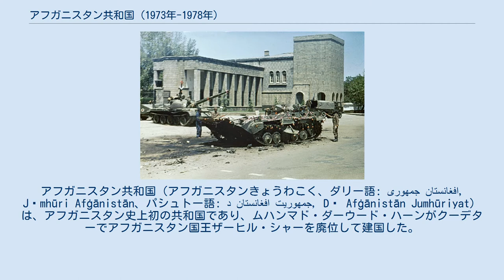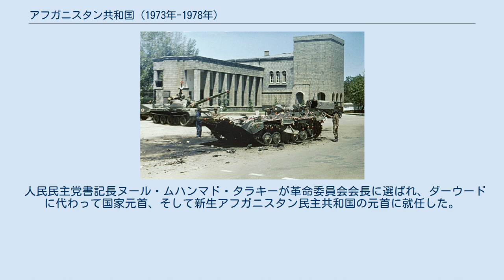アフガニスタン共和国 (1973年-1978年)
アフガニスタン共和国（アフガニスタンきょうわこく、ダリー語: جمهوری افغانستان, Jǝmhūri Afġānistān、パシュトー語: د افغانستان جمهوریت, Dǝ Afġānistān Jumhūriyat）は、アフガニスタン史上初の共和国であり、ムハンマド・ダーウード・ハーンがクーデターでアフガニスタン国王ザーヒル・シャーを廃位して建国した。
ダーウードは進歩主義で知られ、ソビエト連邦やアメリカ合衆国から援助を受けて国を現代化しようとした。
 1978年、四月革命とよばれる軍事クーデターが共産主義者のアフガニスタン人民民主党によって起こされ、ダーウードは一家もろとも殺害された。
「ダーウード共和国」はソ連と同盟したアフガニスタン民主共和国に取って代わられたのであった。
 1973年7月、アフガニスタン最後の国王ザーヒル・シャーがイタリアで眼科手術と腰痛のセラピーを受けている最中、王族で元首相のムハンマド・ダーウード・ハーンがクーデターを起こして共和国を建国した。
ダーウードは10年前の1963年にザーヒル・シャーによって首相の辞任を余儀なくされた。
ザーヒル・シャーは全面内戦を避けて翌月に退位した。
 権力を奪取したダーウードは自身の政党であるアフガニスタン国民革命党を創設、同党はすぐにアフガニスタンの政治活動の中心になった。
ロヤ・ジルガは1977年1月に新憲法を議決して一党制大統領制を採用、野党は暴力も含む弾圧を受けた。
 また1973年には元首相ムハンマド・ハーシム・マイワンドワールが政変を計画していると疑われたが、計画が旧王制に対するものか、新共和制に対するものかは不明である。
いずれにせよ、マイワンドワールは逮捕された後、裁判の前に死亡した。
獄中で自殺したとされたが、拷問で死亡したと広く信じられた。
 ダーウードが1973年に共和国を建国した後、アフガニスタン人民民主党は入閣した。
1976年、ダーウードは7年経済計画を立てた。
彼はインドとの軍事訓練プログラムをはじめ、パフラヴィー朝イランとも経済発展に向けて話し合いを始めた。
さらに石油で潤っていたサウジアラビア、イラク、クウェートなど中東諸国に財政援助を求めた。
 しかし、ダーウードの大統領期ではソビエト連邦との関係が悪化した。
ダーウードが西側諸国との関係を改善し、キューバの非同盟運動参加を批判、ソ連の軍事と経済顧問を追放したことでソ連はダーウードを危険人物とみたのであった。
さらに、ダーウードが野党を弾圧したことでソ連を後ろ盾とするアフガニスタン人民民主党はクーデター以来の友から敵に回ったのであった。
 1978年時点でダーウードは自身が定めた目標をほとんど達成できていなかった。
アフガニスタンの経済は実質的には成長しておらず、生活水準も向上しなかった。
さらに1977年の一党制憲法も盟友を遠ざける結果となった。
 アフガニスタン国民が1978年までに「何もしない」ダーウード政府に失望したのに対し、一部では入閣していた人民民主党党員による経済と社会改革に期待をよせた。
人民民主党ではそれまで2派にわけて党内闘争をしていたが、このときは脆い協定で一旦和解しており、共産党を支持する軍部の一部が反政府行動を計画した。
1979年に革命評議会議長（国家元首）に就任したハフィーズッラー・アミーンによると、クーデターは1976年より計画されていたという。
 四月革命の翌日のカーブル。
 1978年、人民民主党は四月革命と呼ばれる軍事クーデターで権力を奪取した。
4月27日、カーブル国際空港の軍事基地から軍が出撃して首都カーブルの中心部に進軍した。
大統領宮殿への空襲、反乱軍が迅速に連絡線など主な目標を占領したことにより、権力奪取は24時間内に完了、ダーウード一家は翌日に処刑された。
 人民民主党書記長ヌール・ムハンマド・タラキーが革命委員会会長に選ばれ、ダーウードに代わって国家元首、そして新生アフガニスタン民主共和国の元首に就任した。